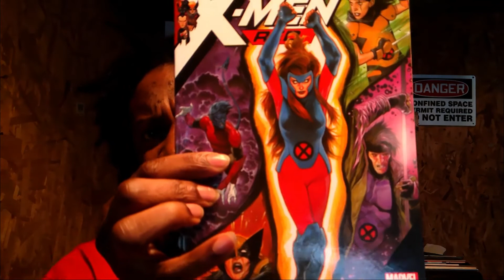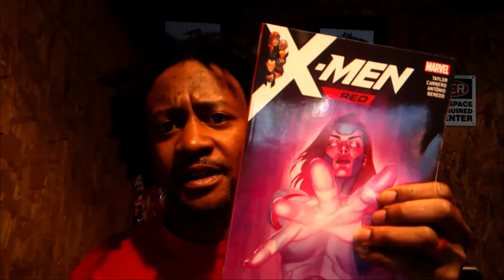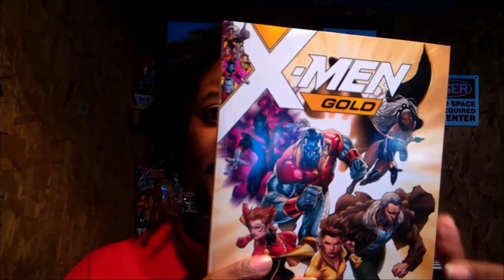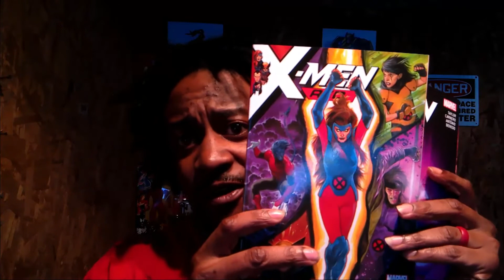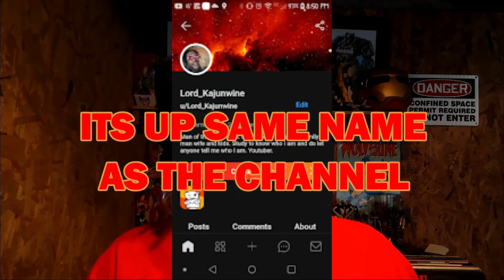A LOOK AT WHAT I BEEN READING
Just wanted to show you guys some of the comics I been reading. These new X-Men were pretty good I won't lie. Go check them out if you are in to comics